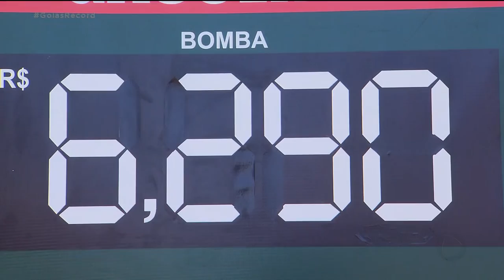COMBUSTÍVEL CARO - MORADORES DA REGIÃO METROPOLITANA GASTAM MUITO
A GASOLINA A MAIS DE SEIS REAIS PESA NO BOLSO DE QUALQUER UM./ PRINCIPALMENTE DE QUEM MORA NA REGIÃO METROPOLITANA E TRABALHA EM GOIÂNIA.//